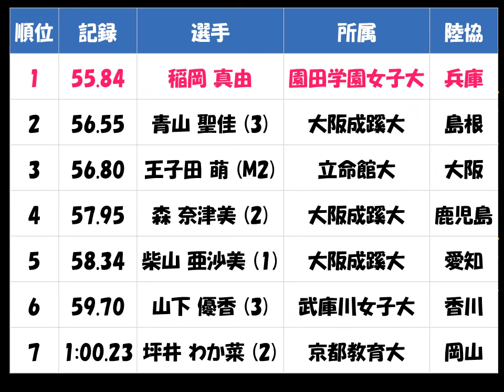関西学生陸上2017種目別「女子400m」優勝：稲岡 真由（園田学園女子大 兵庫）